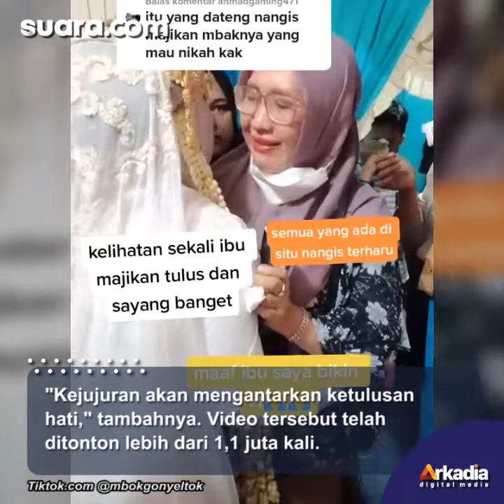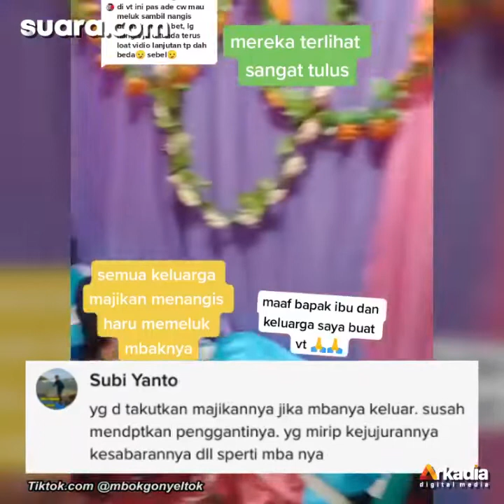Lepas ART Menikah, Video Keluarga Majikan Datang Penuh Tangis Ditonton Jutaan Kali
Potret haru menghiasi pernikahan seorang perempuan yang merupakan asisten rumah tangga (ART). Bukan dari keluarganya, namun dari majikannya.

Pada unggahan tersebut terlihat pengantin yang tengah menangkan anak kecil.

Kemudian ia juga memeluk perempuan paruh baya yang diketahui adalah majikannya tempat ia bekerja.

Anak kecil tersebut juga adalah anak dari majikan.

"Mbaknya nikah, keluarga majikan datang semua ke kampung, orang baik memang akan dipertemukan dengan orang baik," tulis akun tersebut. Selengkapnya dalam video ini.

Pengisi Suara/Video Editor: Tasya Salsabilla/Bayu Yunianto